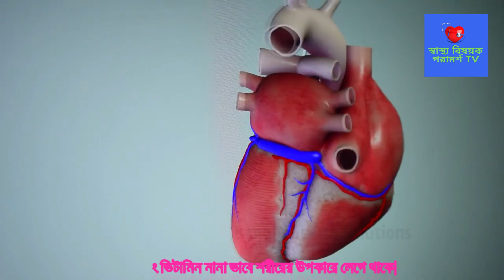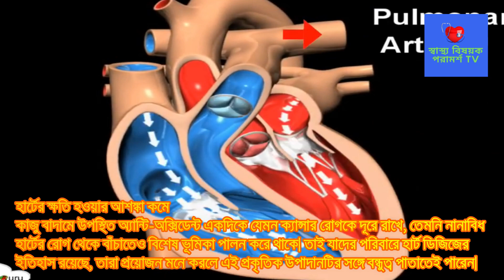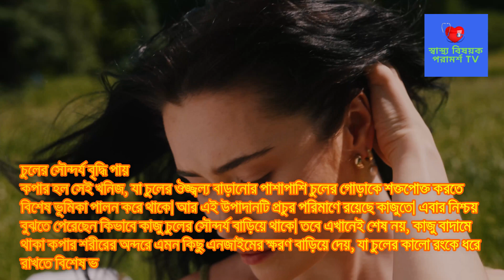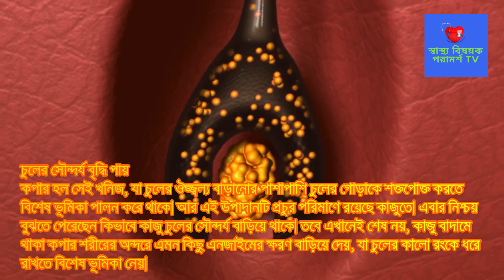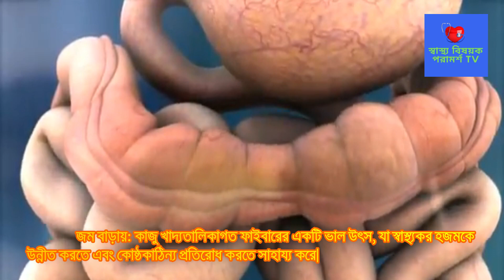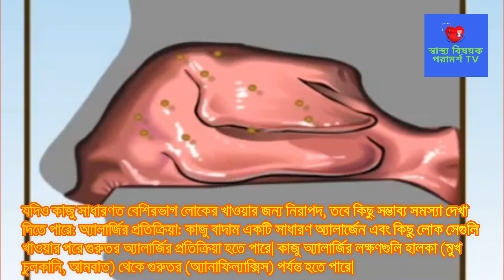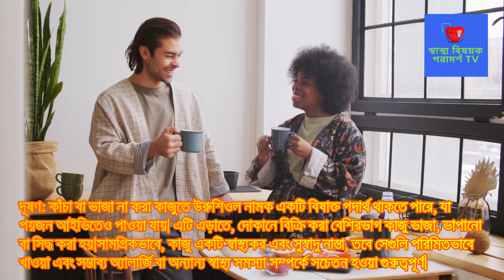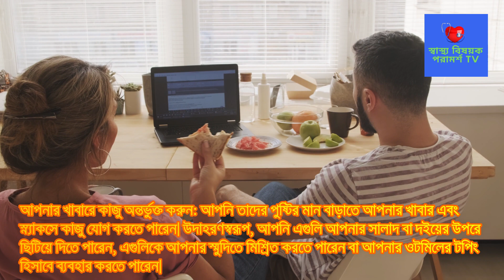কাজু বাদাম খেলে কি উপকার হয় এবং কাজু বাদাম খেলে কি কি সমস্যা হতে পারে। কাজু বাদাম খাওয়ার নিয়ম কি?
What are the benefits of eating cashew nuts and what are the problems of eating cashew nuts? What are the rules of eating cashew nuts?

Post Related:
স্বাস্থ্য বিষয়ক পরামর্শ TV,কাজু বাদাম খেলে কি উপকার হয় ,কাজু বাদাম খেলে কি কি সমস্যা হতে পারে,কাজু দাম খাওয়ার নিয়ম কি?,কাজু বাদাম ও কাঠ বাদাম খাওয়ার নিয়ম,পেস্তা বাদাম খাওয়ার নিয়ম ও উপকারিতা,খালি পেটে কাজু বাদাম খেলে কি হয়,কাজু বাদাম খাওয়ার উপকারিতা ও অপকারিতা,কাজু বাদামের ক্ষতিকর দিক,কাঠ বাদাম খাওয়ার নিয়ম ও উপকারিতা,কাজু বাদাম কি ভেজে খেতে হয়,কাঠ বাদাম এর উপকারিতা,কাজু বাদাম,কাজু বাদাম খেলে কি হয়,কাজু বাদামের উপকারিতা,কাজু বাদামের উপকারিতা কি,বাদাম খেলে কি হয়,কাজু বাদাম খেলে শরীরের কী কী উপকার হয়?,প্রতিদিন ৪ টি করে কাজু বাদাম খেলে যা হয়,আপনি কি কাজু বাদাম খান? কাজু বাদাম খেলে আমাদের কি হয় দেখুন,কাজু বাদাম খাওয়ার নিয়ম ও উপকারিতা,নিয়মিত কাজু বাদাম খাওয়ার উপকারিতা ও নিয়ম,কাজু বাদাম কিভাবে খেতে হয়,কাজু বাদাম খাওয়ার সঠিক নিয়ম,কাজু বাদাম খাওয়ার নিয়ম,কাজু বাদামের উপকারিতা ও অপকারিতা,tasnim jara dr tasnim jara bangla health information bangla health advice গর্ভধারণ সহবাসের নিয়ম পদ্ধতি সহবাস গর্ভধারণের জন্য সহবাসের নিয়ম গর্ভধারণের সঠিক সময় কোনটি জেনে নিন বীর্যের পরিমাণ কত বীর্যের পরিমান বাড়ানোর উপায় গর্ভধারণ করার উপায় গর্ভধারণের উপযুক্ত সময় pregnancy planning সহবাসের নিয়ম পদ্ধতি trying to conceive get pregnant fast সহবাসের সঠিক সময় কোনটি pregnancy health tips pregnancy healthy food pregnancy health first trimester pregnancy first trimester healthy pregnancy tips healthy pregnancy meals healthy pregnancy diet healthy pregnancy routine pregnancy pregnant health গর্ভকালীন সমস্যা Pregnancy tips bangla health tips bangla language গর্ভকালীন প্রথম তিন মাস গর্ভকালীন পেটে ব্যথা gynaecologist স্বাস্থ্য টিপস pregnancy diet weight loss diet plan morning sickness prenatal care healthy weight গর্ভবতী কিভাবে হয় মেয়েরা গর্ভবতী কিভাবে হয় গর্ভধারণ মাতৃগর্ভে কিভাবে বাচ্চা আসে গর্ভবতী কিভাবে হয় ভিডিও একজন মহিলা কীভাবে গর্ভধারণ করেন মহিলা কিভাবে গর্ভবতী হয় মেয়েরা গর্ভধারণ প্রক্রিয়া কিভাবে ঘটে গর্ভধারণ প্রক্রিয়া শুক্রাণু ও ডিম্বাণুর মিলন কিভাবে হয় সন্তান নেয়ার সঠিক সময় egg sperm embryo conceive conceived human conception fertilization ovum ovulation and fertilization কিভাবে দ্রুত গর্ভবতী হবেন ডিম্বাণু বের হওয়ার লক্ষণ মাসিকের কতদিন পর ডিম্বপাত হয়